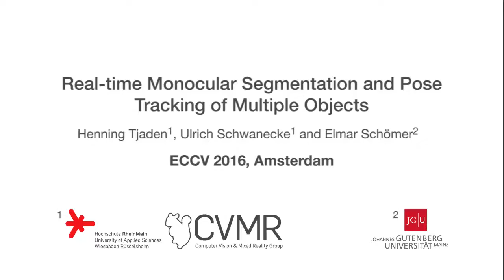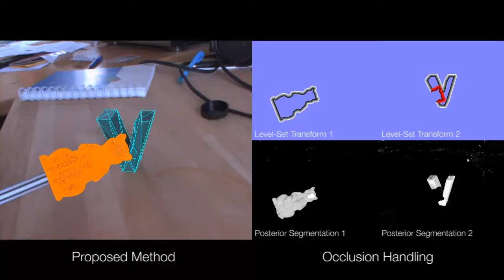Real-Time Monocular Segmentation and Pose Tracking of Multiple Objects (ECCV'16)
The video shows a real-time system capable of segmenting multiple 3D objects and tracking their pose using a single RGB camera, based on prior shape knowledge. The system uses twist-coordinates for pose parametrization and a pixel-wise second-order optimization approach resulting in very robust tracking, especially in cases of fast motion and scale changes. The implementation runs at about 50–100 Hz on a commodity laptop when tracking a single object without relying on GPGPU computations.